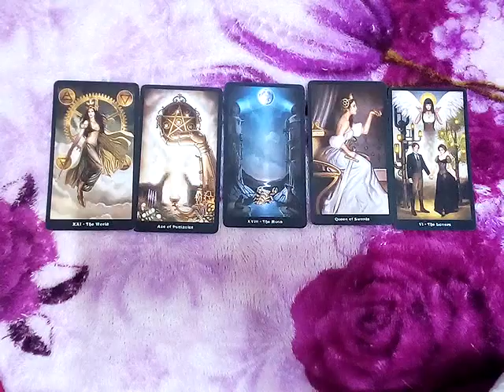เมื่อเรา อโหสิกรรมให้ใครไปแล้ว ชีวิตของเราจะค่อยๆดีขึ้นเรื่อยๆ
ตำนาน9นาคาธิบดีต้นฉบับ

ใครคือพระชายาของ อนันตนาคราช? พญาเพชรภัทรนาคราชกับพระบิดา ไม่สามารถแบ่งภาคอวตารได้คะ

10ชุดเลือกไพ่ทำนายดวง l อรมณีจันทร์ pick a card pick a deck

9 ชุดเลือกไพ่ทำนายดวง อรมณีจันทร์ พยากรณ์

8ชุดเลือกไพ่ทำนายดวงของ อรมณีจันทร์ พยากรณ์

จิตวิทยา, สร้างแรงบัลดาลใจ, ดูดวงเปลื่ยนชีวิต, อรมณีจันทร์, ดวงแม่น, หมอดูแม่นมาก, ดูดวงออนไลน์, หมอดูออนไลน์, มัลลิมณี, พยากรณ์, เลือกเลข, เลือกไพ่, ไพ่ทาโร่, ไพ่ยิปซี, ไพ่ออราเคิล, เริ่มต้นชีวิต,ดวงทั่วไป,ดวงความรักเน้นๆ,ดวงรายเดือน